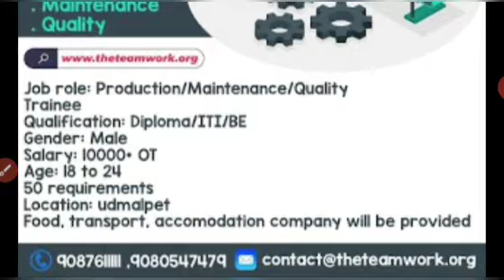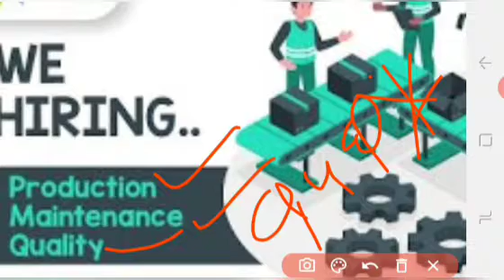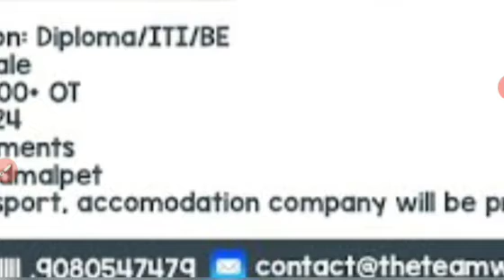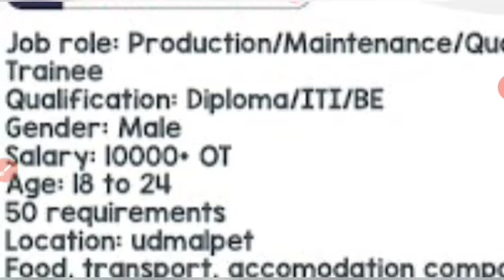ITI job 2020|आईटीआई सीधी भर्ती है भाईयों|कम्पनी में जाॅब वैकेंसी है,SALARY 10000/- +सबकुछ कम्पनी का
Hey Guys... My Name is Rohit Dubey, in my Channel .you will keep getting updates about private and Govt. jobs.
as well as information of daily jobs for 10th, 12th pass , ITI, Diploma , Be, Be.tech etc.